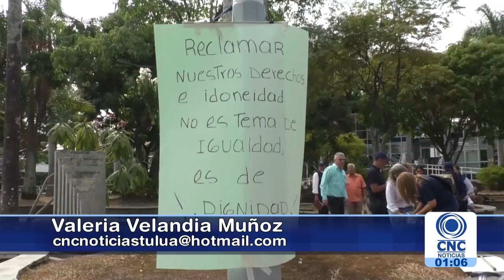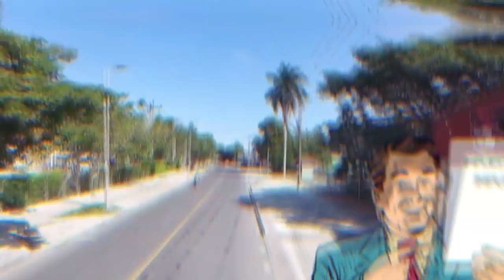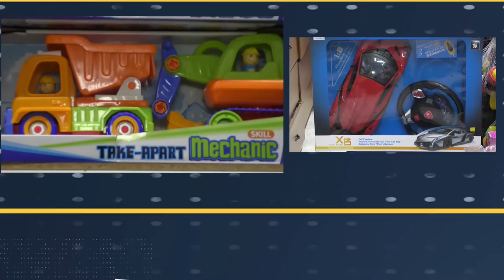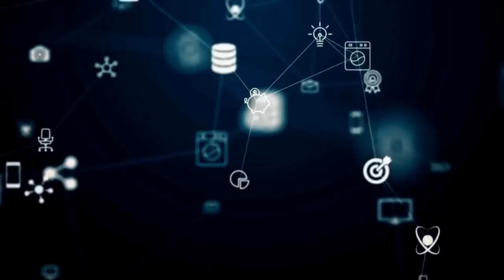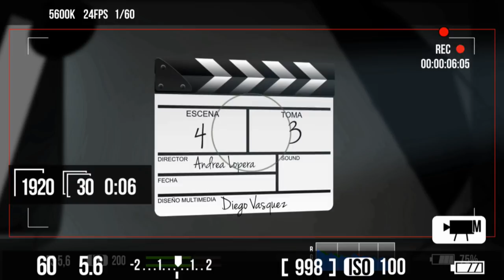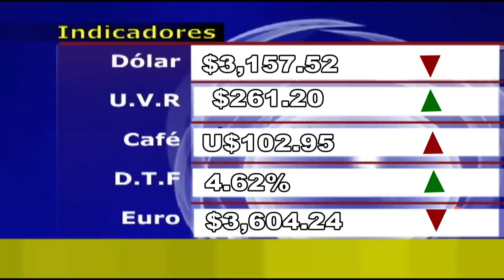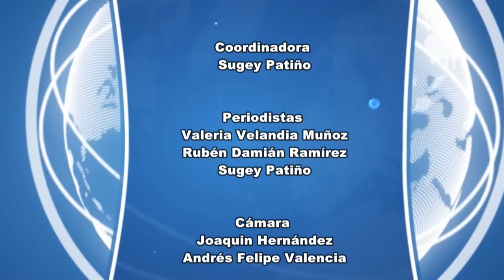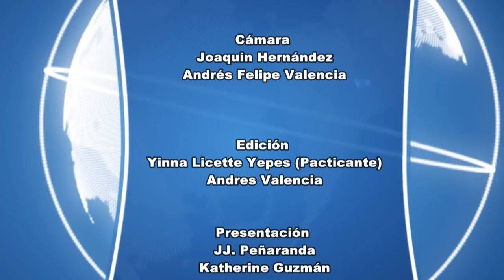CNC Noticias Tuluá 30 enero 2019 Primera emisión 1:00 p.m.